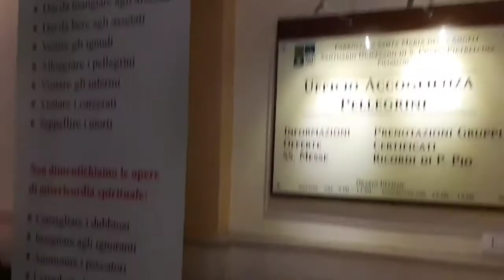Pietrelcina - Le Chiese 25/04/18